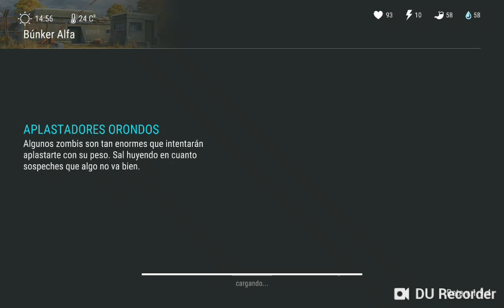Me paso el 4 piso del bunker Alfa